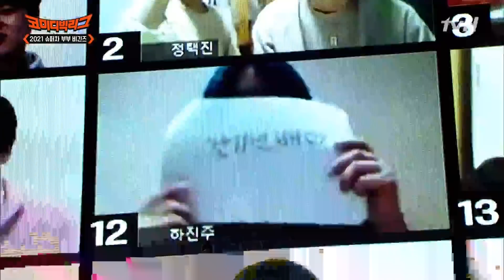홍윤화랑 이혼해 준다는 김민기의 충격 발언! 그 이유는 민찬기..? 탑쓰리코너 highlight | tvN 210411 방송